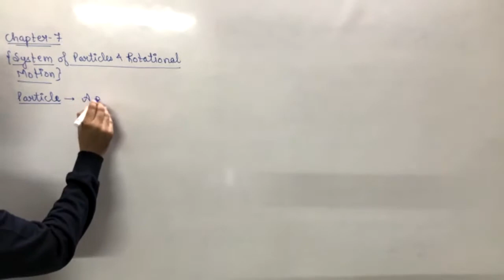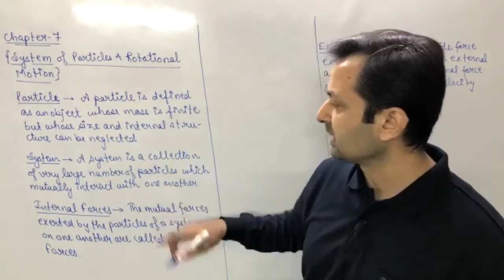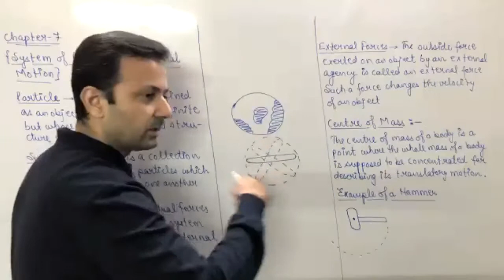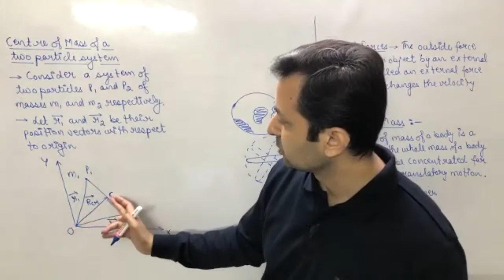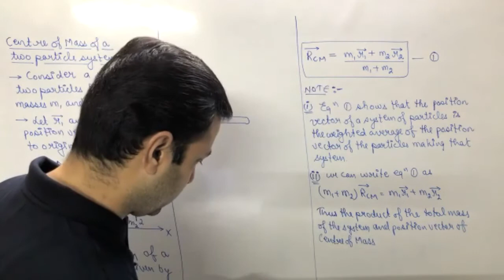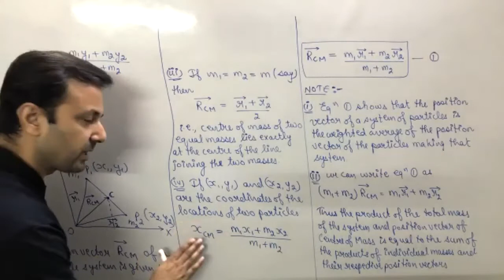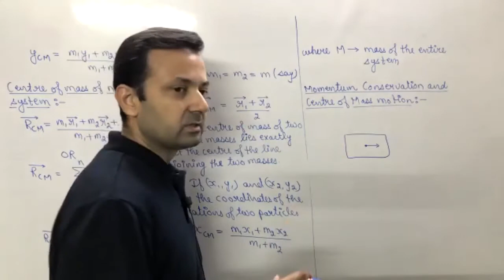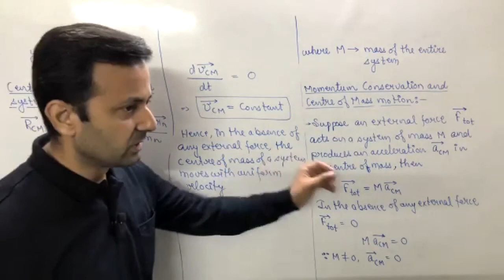Class XI Physics 8th Oct, 21 (System of Particles and Rotational Motion)